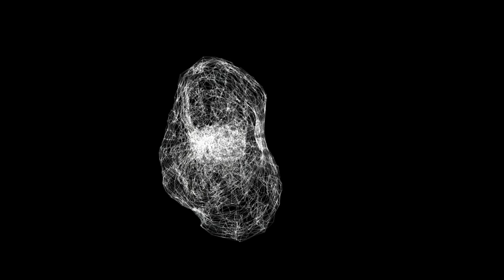Sign / Ikuko Morozumi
Noise In The Brain "Sign" by Ikuko Morozumi

This sound art is a sound representation of the inside of my own brain, which is developmentally disabled.

There is always noise running through my head, and when words enter my ears, the noise in my brain causes them to lose their meaning and existence as words, as if they were glitched or shredded. The words are torn apart in the brain. Sometimes the words are played back in a slow, transposed, undulating fashion, and sometimes the words themselves lose their coherence in the brain.

The noise and swells come suddenly from all over the brain, back and forth, left and right, up and down, and when you try to listen to someone's words, the noise and swells interfere with your ability to understand the words being spoken. I can't process the words in my head to understand what is being said.

My brain is working 24 hours a day, 7 days a week, and I get very tired because I am constantly thinking. However, when I listen to music or melodies, there is no noise in my brain. I feel that this is when my brain is at ease and active.

I wish more people around the world would take up developmental disabilities. Please help more artists like me who are suffering from the same disabilities and those who are unable to adapt to society due to developmental disabilities.

We are very pure and we are very skilled in the field of art.
However, I am only able to create sounds.
In society, people with developmental disabilities are treated differently from normal people.

There is a lack of understanding.
The more invisible our disabilities are, the more we need to be understood.
That's what I'm hoping for.

Ikuko Morozumi